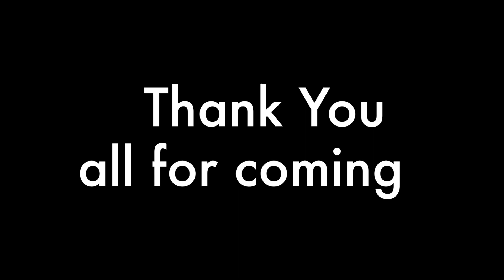ANISA TELLEZ 3rd birthday Celebration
Anisa celebrates her 3rd bday.